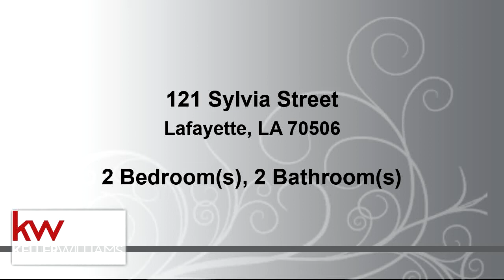Video preview - Residential for sale - 121 Sylvia Street, Lafayette, LA 70506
Affordable and updated are two characteristics that are hard to come by in today's market. But here it is! This turn-key home WOWS you as soon as you open the door!  Neutral colors allow you to put your personal touch. The kitchen is functional and has granite countertops with island seating. The layout is perfect for those that love to entertain.  With 2 bedrooms AND 2 bathrooms, this home allows for privacy for its occupants. The large yard is an added bonus!

Bedrooms: 2
Bathrooms: 2
Square Feet: 887
Price: $110,000

For more information about this property, please contact Phillip Smith at or . You can also text 5989525 to 67299.